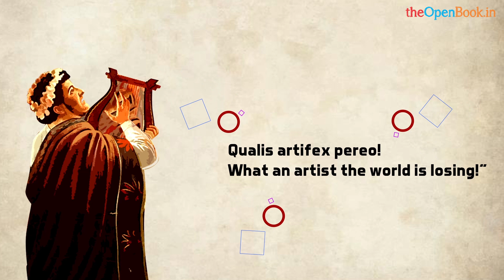NERO | The Roman Emperor who was different | The Open Book | Education Videos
TheOpenBook.in is a platform for students and teachers to get education materials. We have more than 2000 of worksheets and more than 100 of videos. We publish monthly 8 videos in youtube.

 The Roman Emperor who was different
 The name Nero brings to mind pictures of an emperor who was insane and the famous saying Nero was fiddling when Rome was burning.
 But to what extent are these facts true is what we shall look at.
 There are always two sides to a coin and here we shall examine both the sides.
 He was perhaps the most infamous emperor of the Roman Empire who ruled Rome between 54A.D. till his death 14 years later.
 He was born as Lucius Domitius Ahenobarbus . He was adopted by his great uncle and took the name of Nero.
 Nero’s mother had married Claudius the uncle and she was responsible for the adoption. She made sure through devious means that Nero ascended the throne.
 In his first five years as emperor he earned a good name for his political generosity, power sharing and ending closed door trials.
 He generally went to enjoy his pursuits and left the governing to three of his advisors.
 One of his advisors realized he was under the shadow of his mother and got him to move out.  This was followed by treacherous attempts from both sides to hold on to power and finally Nero prevailed in his attempts.
 After his mother’s death Nero gave priority to his pursuits of art and music.
 At private meetings he sang and played the lyre and encouraged the nobility to learn dance.
 He was a keen athlete and made sure public games were held every five years. He too participated.
 His biggest and lasting legacy was the recreation of Rome after the fire.
 There are versions which say he was dressed in a stage garb on the roof of the palace playing the lyre and singing. Some say he had the fire begun since he wanted to build a bigger palace.
 Nero however blamed the Christians and had novel ways of punishing them.
 The cost of reconstruction had drained the treasury and the empire was falling apart. He travelled and when he returned he found that the revolt would finally get him killed so he committed suicide.
 Now here are some surprising facts about the Emperor.
 He was the last of the Ceaser clan.
 They say he was not even in Rome when the fire started and his own palace was on fire so that he was found fiddling on the roof was untrue.
 They say he was good looking but was shortsighted and used an emerald stone to help him see better.
 He was the first emperor to wear a beard.
 He was highly curious and had a great interest in science.
 He was an artist first and emperor second.
 He shared many traits with Marc Antony. He was not cruel as he was made out. He lost his kingdom more because of disinterest in ruling than his playing the lyre.
 He died young and true to his last words“Qualis artifex pereo! What an artist the world is losing!”